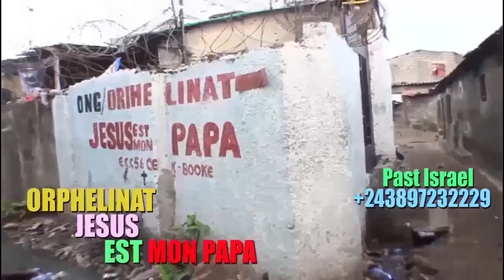TR!STE:S!LA BISALU ALELISI ACTRICE MELINA EN PLEIN ENTËRRËMENT YA LEKI NAYE BA COMEDIENS BALOBI TALA